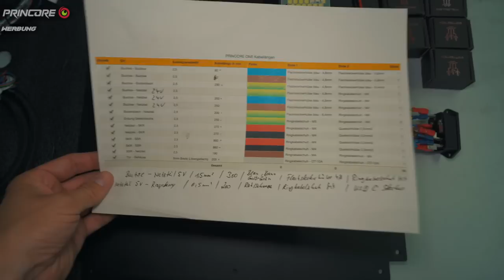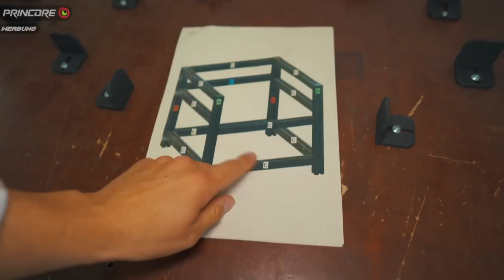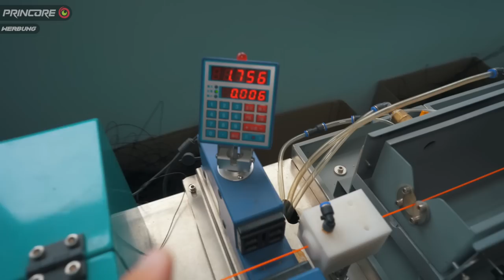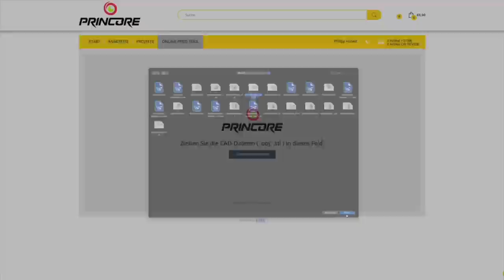Wie sieht meine 3D Druck Firma aus? [+ Projekte!]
Ich zeige euch einen kleinen Firmenrundgang bei PRINCORE und einige der offenen und fast abgeschlossenen Projekte. Bitte schreibe in die Kommentare ob du dir mehr solcher Videos auf meinem kanal wünscht 🙂.
Lerne mit Philipp in 69 Videos das Slicen mit dem ORCA-Slicer:
Darunter sind Einstellungen der Filamente und Druckplatten sowie meine aktuelle Empfehlung für 3D Drucker und Lasergravierer.
Hier findest du meinen 3D-Druck Shop mit vielen Filamenten, Tuningteilen, Umbauteilen und 3D Druckern: